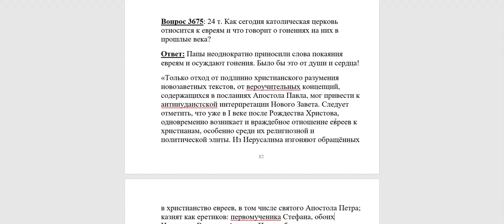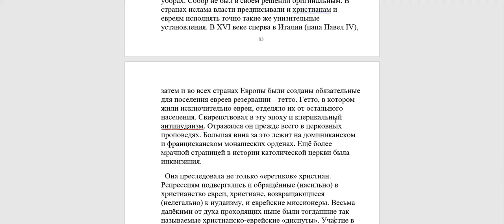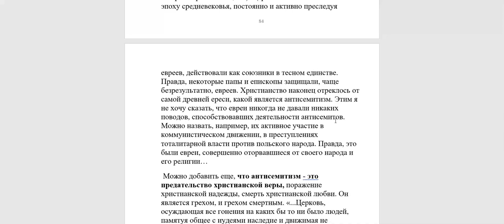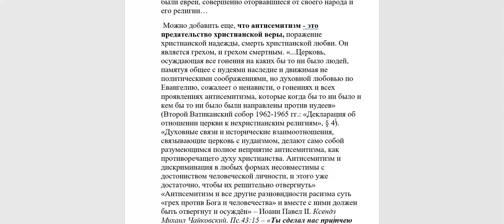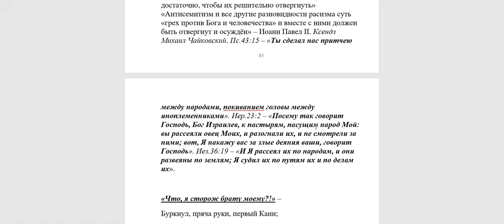3675. Как сегодня католики относятся к евреям?